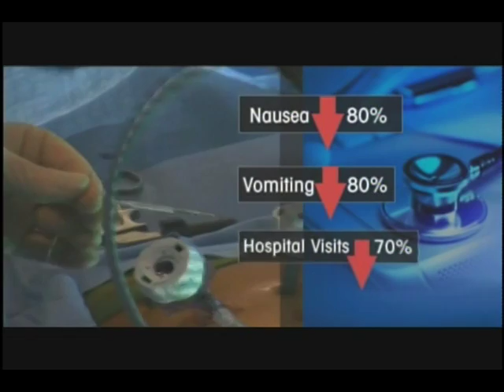Stomach Pacemaker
Gastroparesis is a stomach disorder in which food is digested more slowly than normal.  In a healthly  digestive system, strong muscular contractions move food from the stomach through the digestive tract. With gastroparesis, however, the stomach muscles work poorly (or not at all), thus preventing the stomach from emptying properly.

In severe cases of Gastroparesis that have not responded to medication or dietary changes, a surgical option called Gastric Electrical Stimulation may be beneficial.    In this surgery, a neurostimulator made by Medtronic called Enterra ™ Therapy, is implanted beneath the skin and is connected to two leads implanted in the stomach muscle.  The neurostimulator sends electric pulses through the leads to the lower stomach which provides relief from chronic nausea and vomiting associated with gastroparesis.